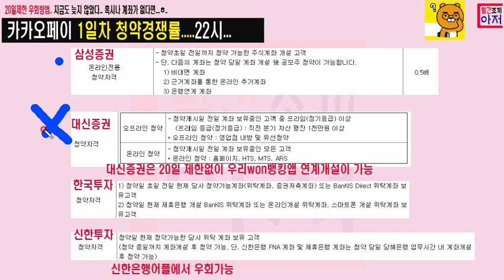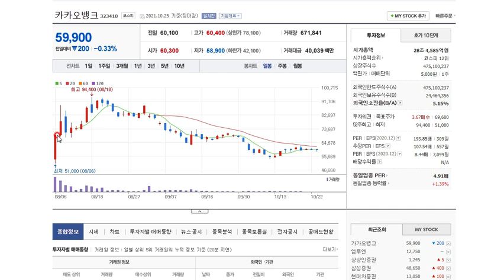카카오페이 1일차 22시 청약경쟁률... 잘고르면 배정수량 2배이상 차이날수도.. 상대적으로 대신증권계좌 유리